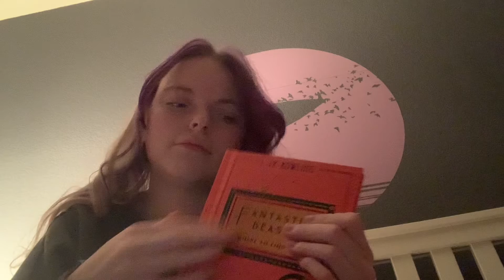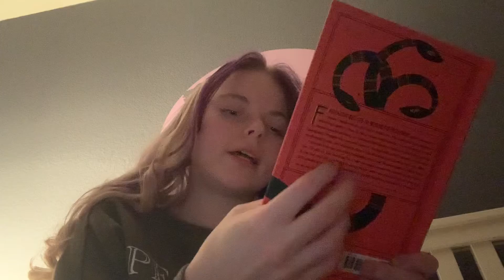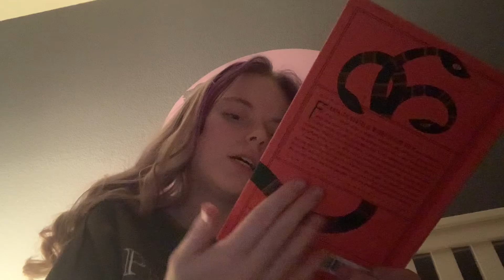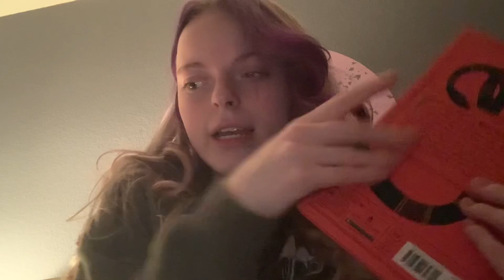Reading you to bed pt 4 ||vlogmas day 16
Dubsmash: madiland
Snap:amymadison13